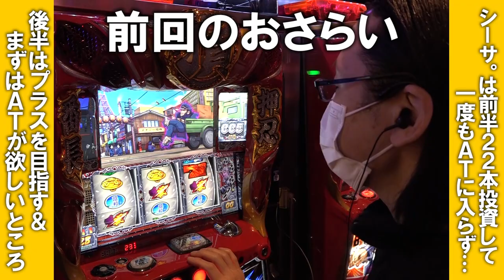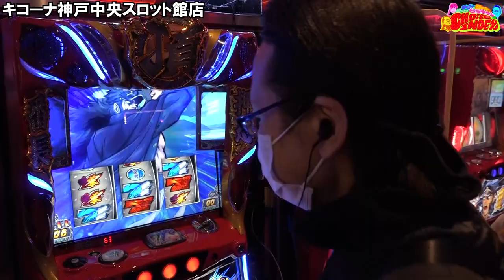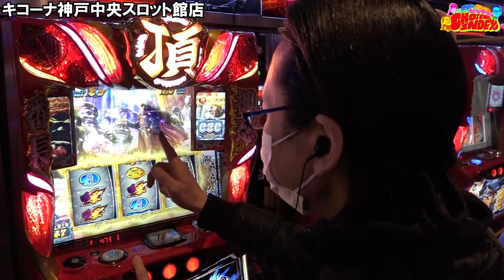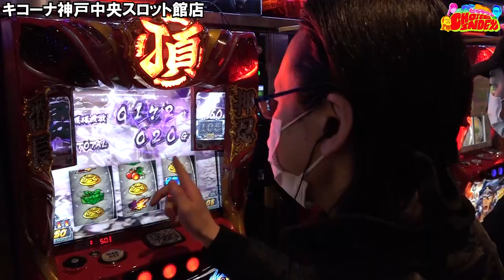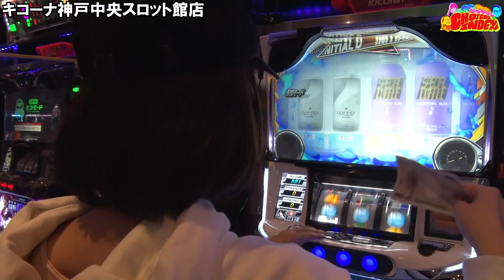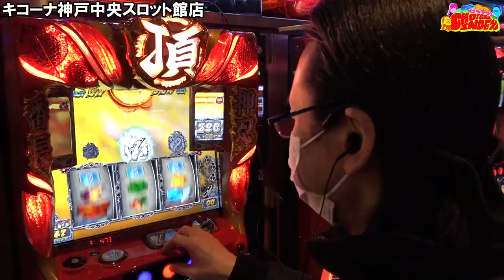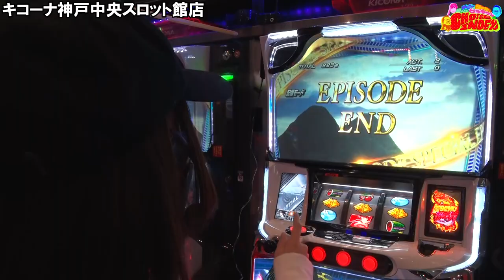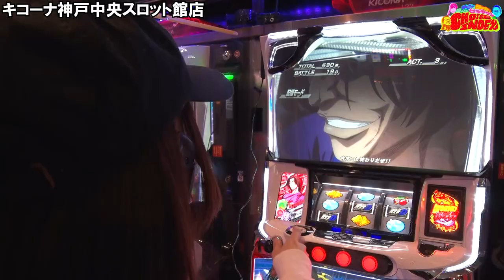【厳しい戦いにも光はある！】トミーとシーサ。WITHヒラヤマンのCHOICE INDEX第9話後半【番長ZERO】【頭文字D】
※応募の方締め切らせて頂きました。